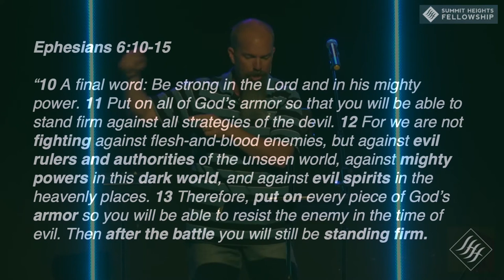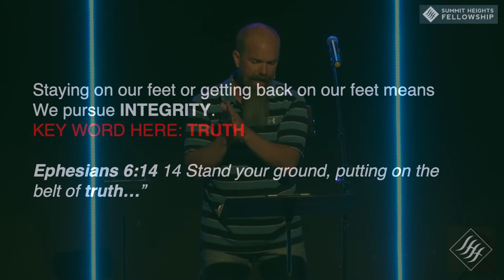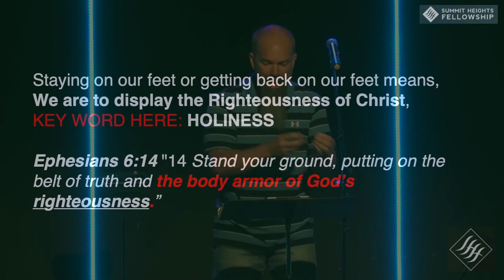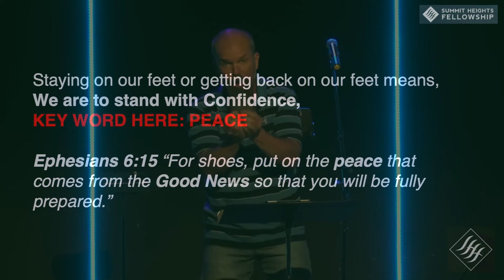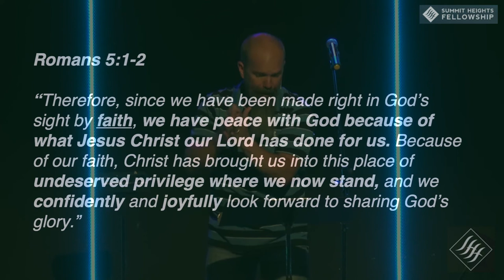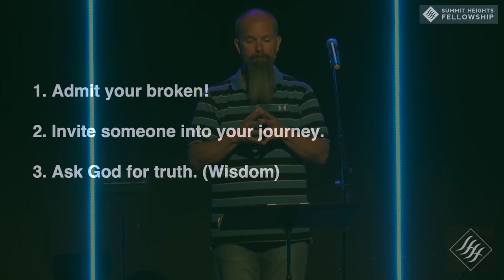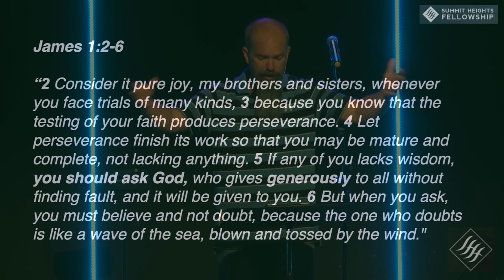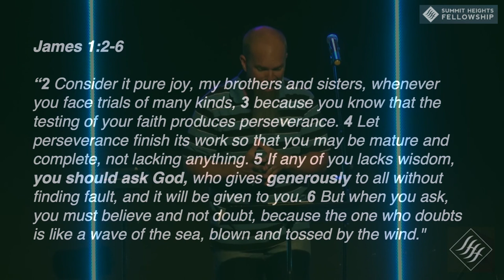April 26, 2020 Edward Crouch The Battle is NOT New!!! Part 2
Edward Crouch
The Battle is NOT New!!!
Part 2